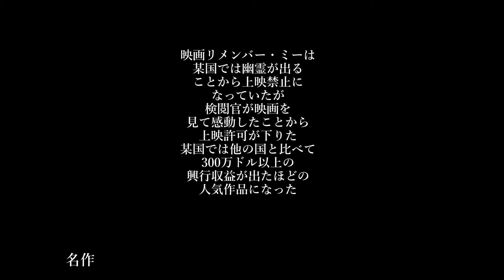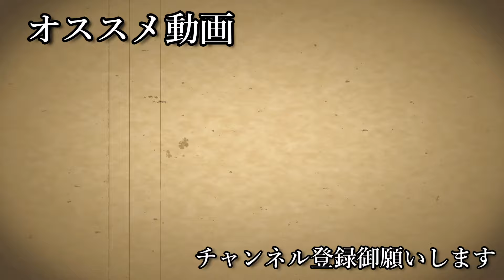ヤマヤデの生き様ッ！イッキ見！2024年8月Shorts纏め【ダーウィン賞,世界のマヌケな・珍しい事件,ﾀﾋ因】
撮影の裏話やヤマヤデの動向が気になる方は是非フォローのほど

VOICEVOX：ずんだもん
VOICEVOX：春日部つむぎ
VOICEVOX：四国めたん